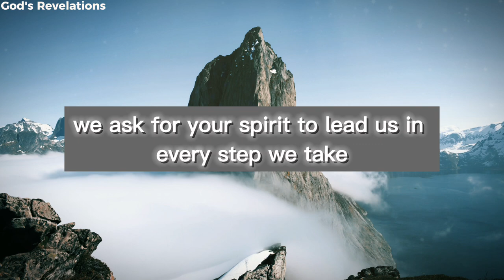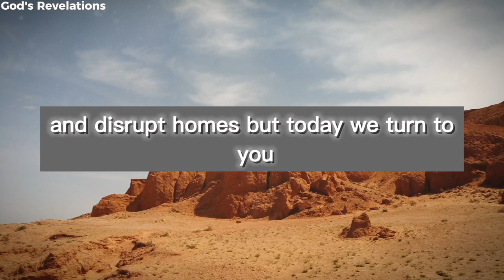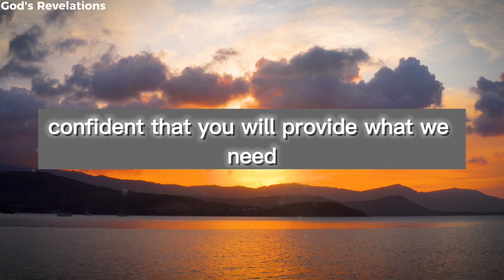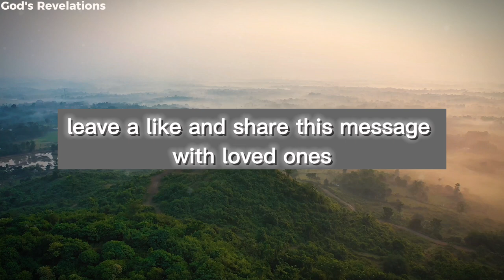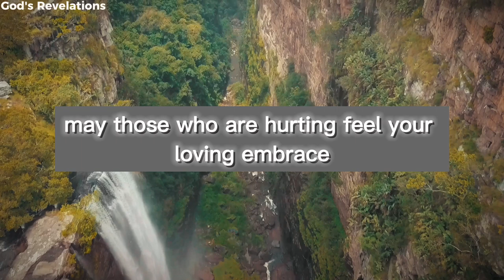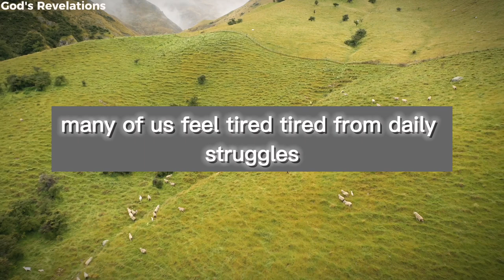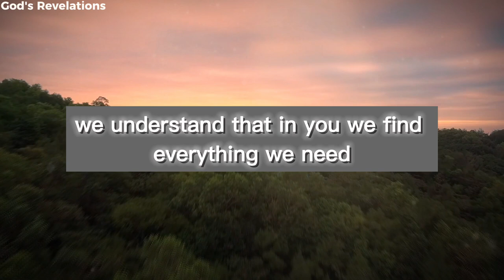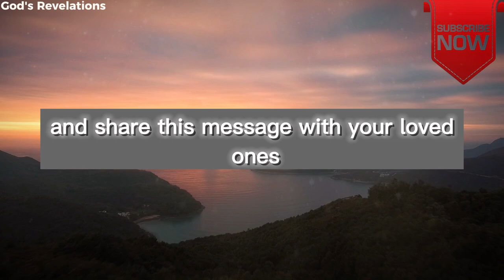A Transformative Prayer Inspired by Psalm 86 | God's Revelations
God’s Revelations -  A Transformative Prayer Inspired by Psalm 86